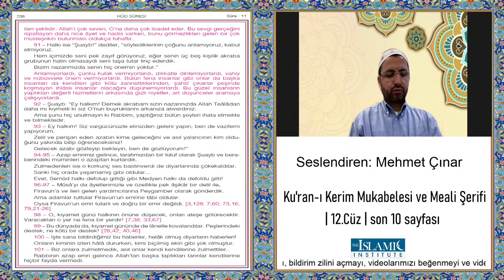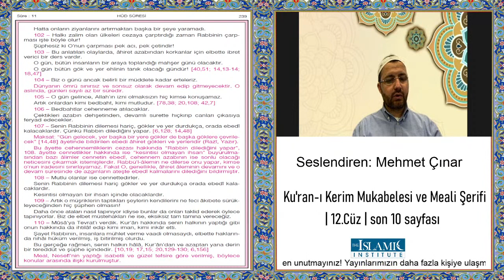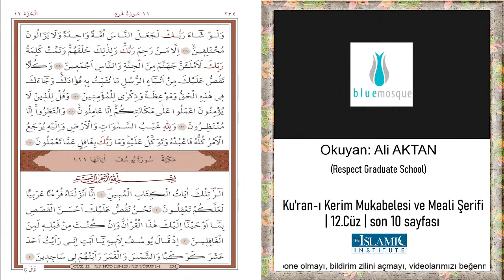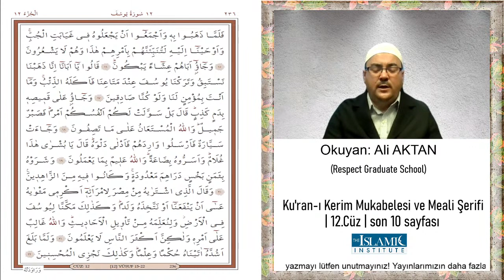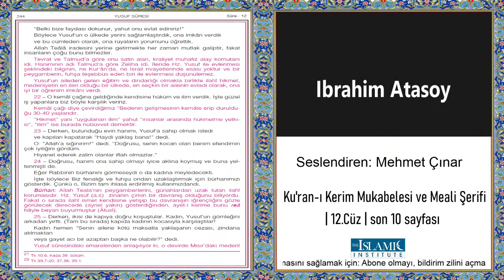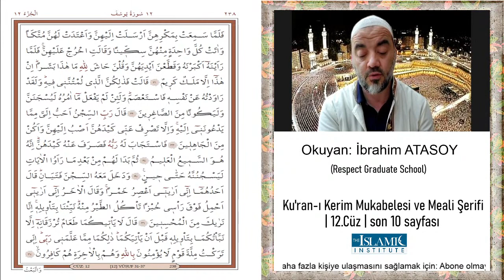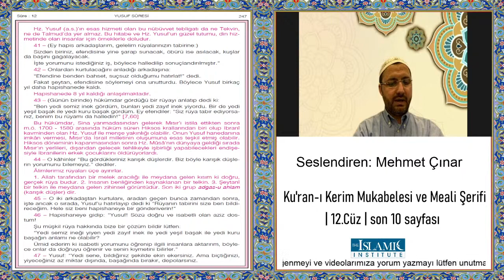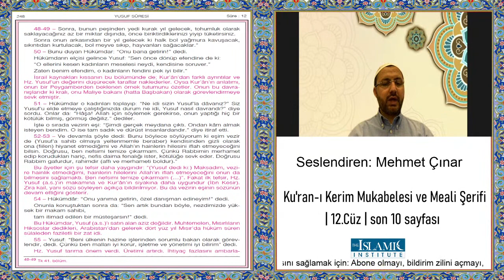Kuran-ı Kerim Mukabelesi ve Meali Şerifi | 12.Cüz | Son 10 sayfası | 24. Bölüm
Canlı yayın saatlerimiz:
Texas         : 5:30 p.m.
New York  : 6:30 p.m.
Berlin        : 11:30 p.m.
İstanbul    : 1:30 a.m.

| Her gün 3 farklı ‘’Kâri’yle’’ 10 sayfa | Kur’an-ı Kerim Mukabelesi ve Meali Şerif |

The Islamic Institute & Houston Blue Mosque, founded in 2001, is a 501(c)(3) non-profit and non-political organization operating exclusively for religious, charitable, educational, and literary purposes. The Islamic Institute aspires to educate Muslims and non-Muslims alike with the basic knowledge of Islam and to contribute towards the betterment of society.